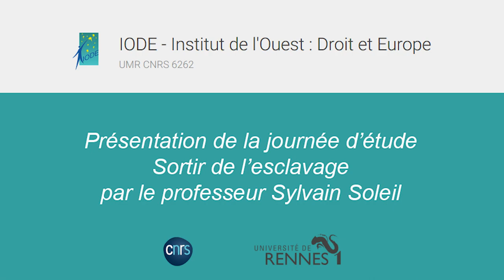Exiting slavery (English presentation)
Sylvain Soleil, professor of legal history at the University of Rennes (IODE - UMR CNRS 6262), presents the study day entitled "Exiting slavery" "Exiting slavery" which will take place on May 22, 2024 at the Faculty of Law and political science from Rennes.